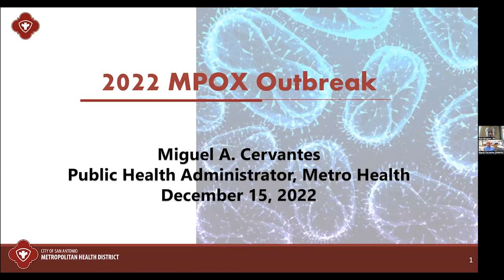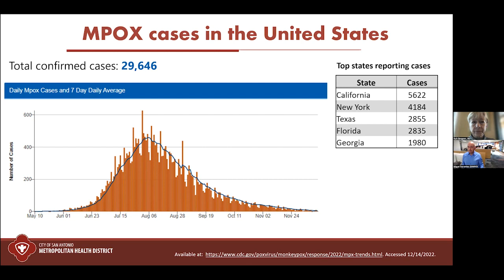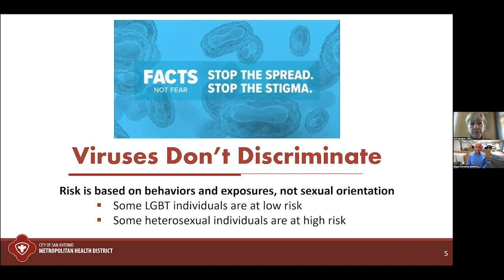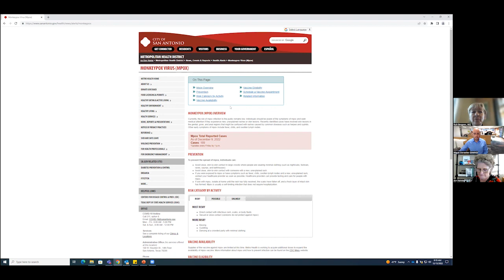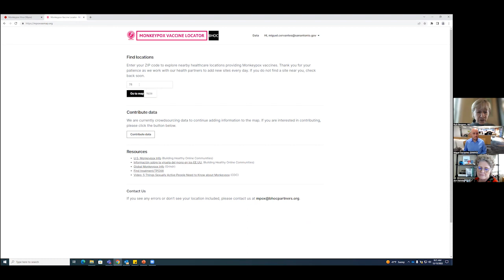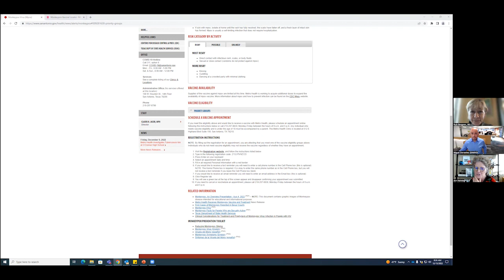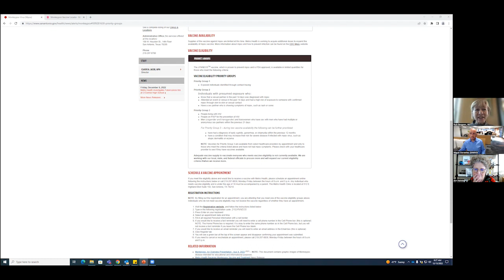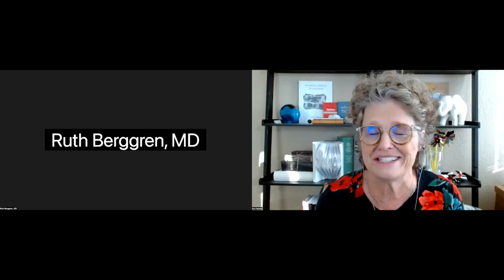Learn about M-Pox in @the Intersection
M-Pox with the City’s Public Health Administrator, Miguel Cervantes, and Dr. Ruth Berggren with UT Health’s Center for Medical Humanities & Ethics